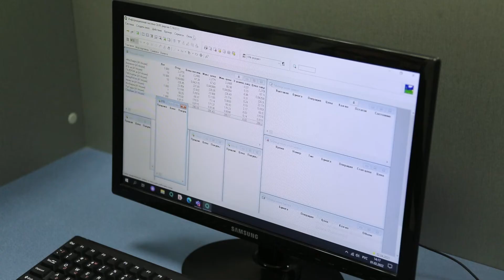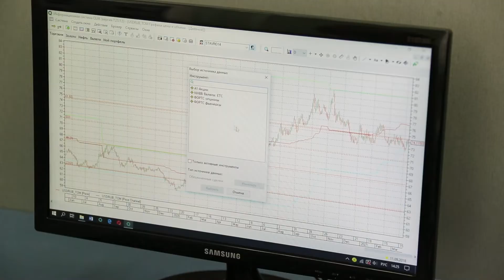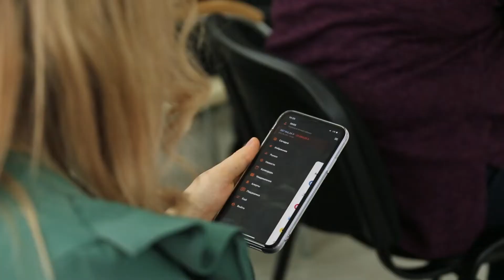Студент АУ Выпуск 152 (08.02.2022)